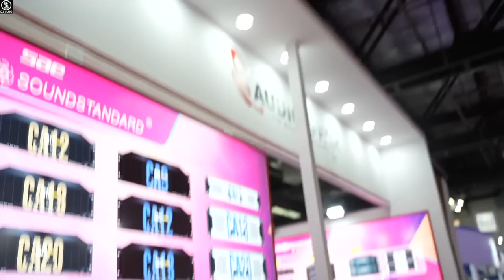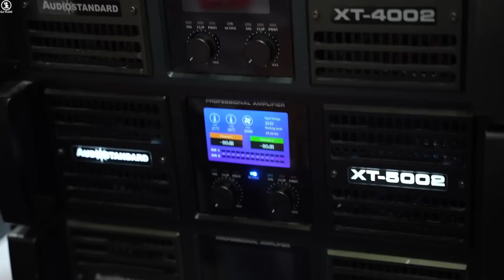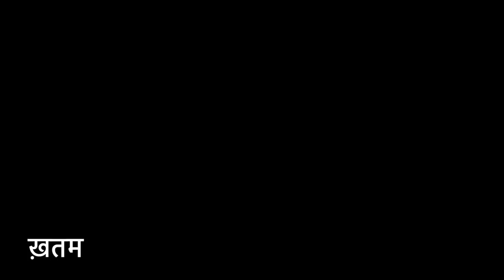SoundStandard के सभी तगड़े DJ Amplifiers 8000w or DJ Speaker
SoundStandard
Loacation-Indian DJ Expo